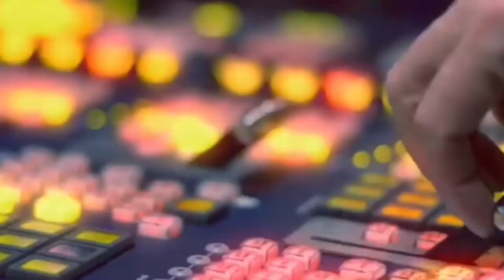BBC Outside Source Openers - June 28th 2017